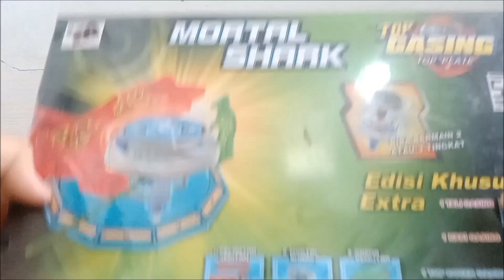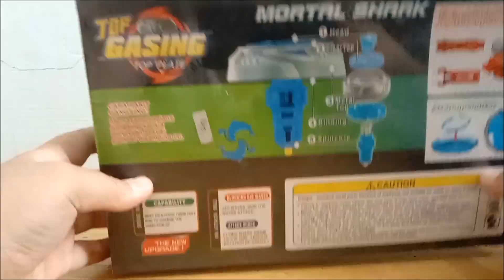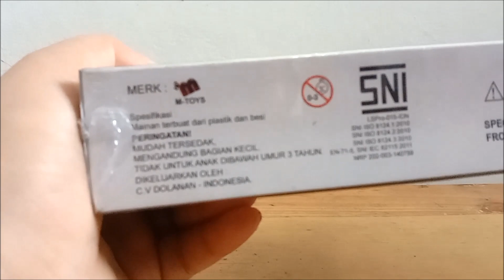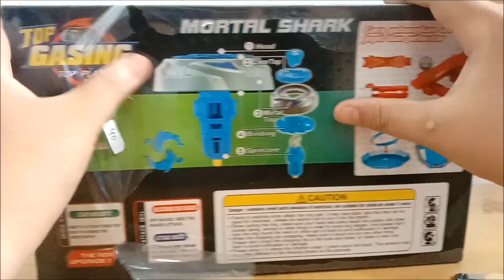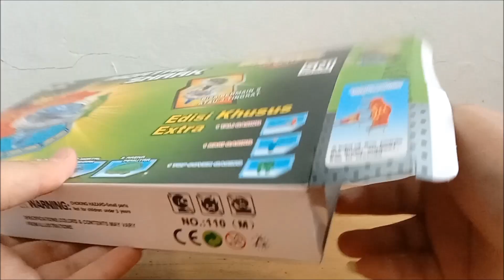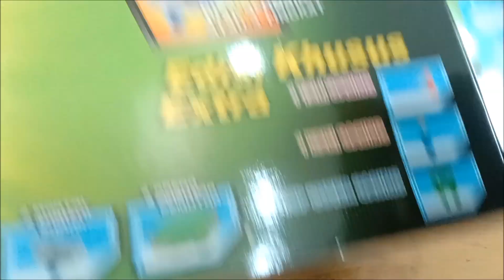GANGSING PETARUNG TOR BLADE UNBOXING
Kalo temen2 pernah punya mainan gangsing Tor Blade boleh komen di bawah ya, Terimakasih.

Like Facebook Page :
Anes Tokusatsu